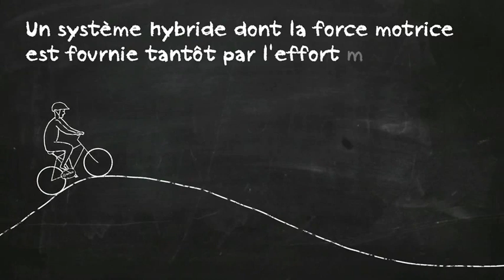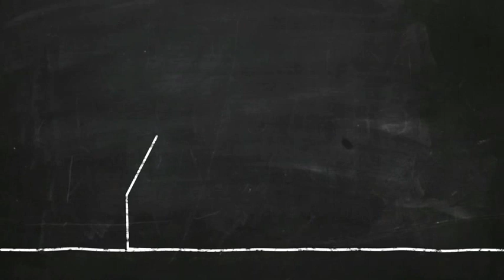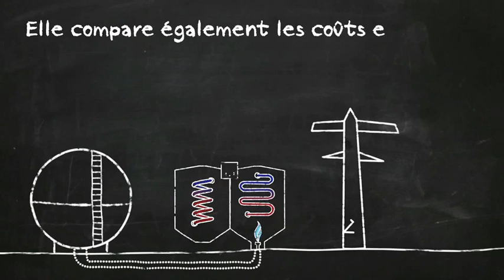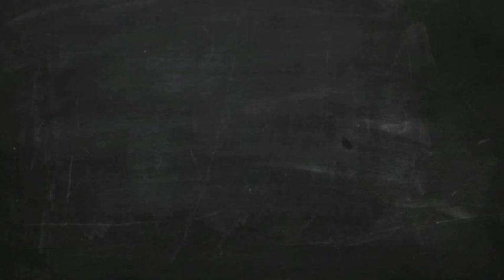Comment fonctionne la TECHNOLOGIE HYBRIDE ?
Comment un chauffage combinant plusieurs énergies peut-il aider à protéger l'environnement tout en faisant des économies.